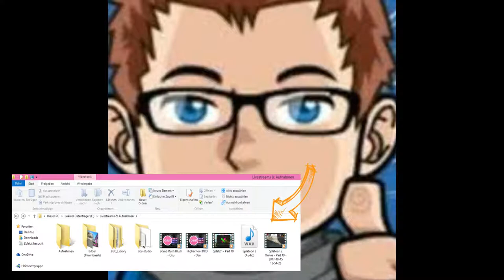SNIPER BATTLE ESKALATION MIT TIM! - Splatoon 2 Online: Part 19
SNIPER BATTLE ESKALATION MIT TIM! - Splatoon 2 Online: Part 19 [Deutsch/German] [Switch] [1080p60]

Mikrofon Ständer

                                                                             ▶Videoschnittprogramm: Filmora

(Steam: Saphir2301)